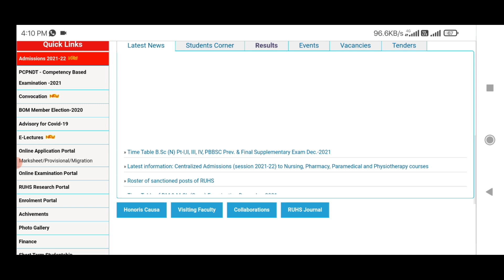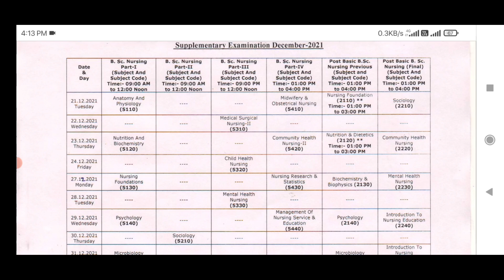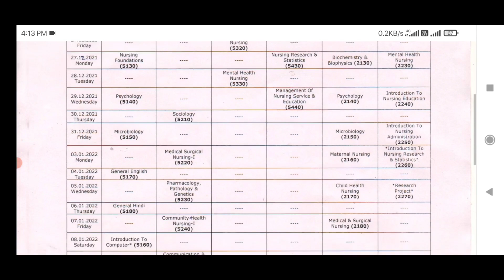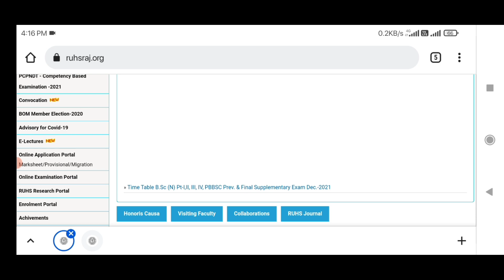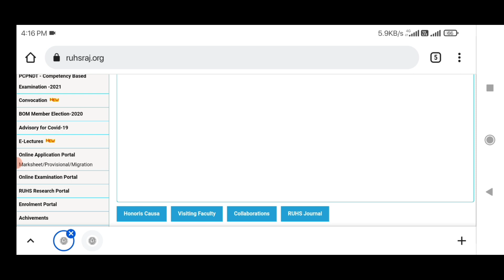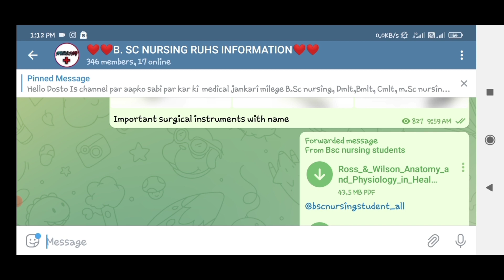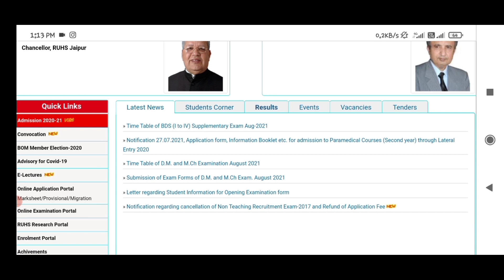RUHS SUPPLIMENTRY EXAM TIME TABLE 2021 | BSC NURSING SUPPLIMENTRY TIME TABLE | RUHS FORM कैसे भरे?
IS VIDEO MAI RUHS SUPPLIMENTRY EXAM TIME TABLE KE BARE MAI BTA RAKHA HAI
NURSING, PHARMACY, PARAMEDICAL, DMLT, ANM, GNM, BPT, MBBS, NEET, ETC.

👉BSC NURSING ENTRANCE EXAM BEST BOOKS HINDI MEDIUM-

BSC NURSING ENTRANCE EXAM BEST BOOKS ENGLISH MEDIUM-

❤❤❤❤Join me social media apps ❤❤❤❤